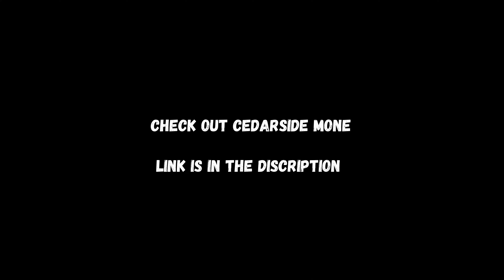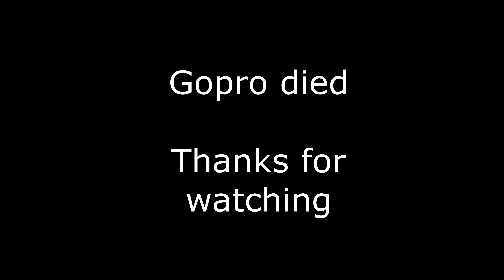A crazy day at the Avengers Bando with @bigoilyguy @mfrfpv9079 @Firstpersontelevision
Check out @cedarsidemone

Shop @wrekdco